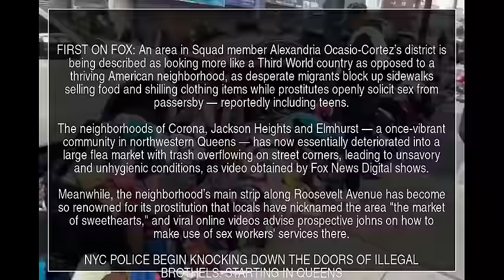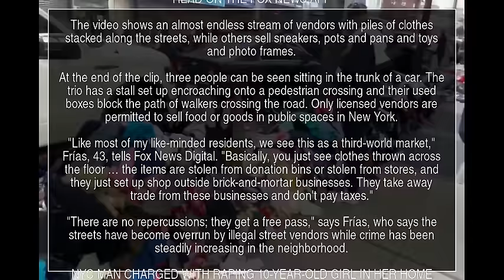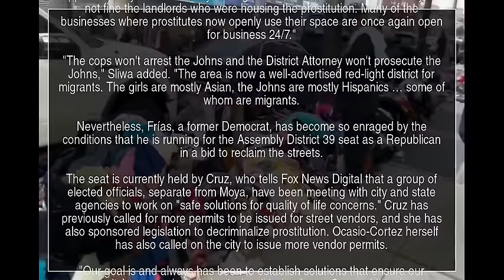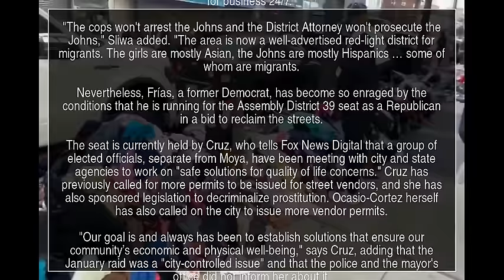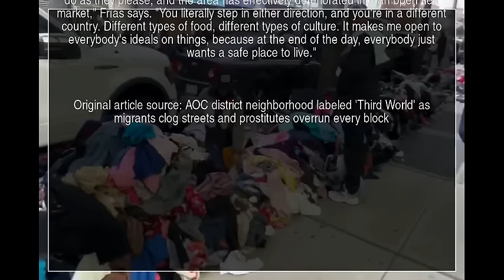AOC district neighborhood labeled 'Third World' as migrants clog streets and prostitutes overrun ...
AOC district neighborhood labeled 'Third World' as migrants clog streets and prostitutes overrun every block

FIRST ON FOX: An area in Squad member Alexandria Ocasio-Cortez’s district is being described as looking more like a Third World country as opposed to a thriving American neighborhood, as desperate migrants block up sidewalks selling food and shilling clothing items while prostitutes openly solicit sex from passersby — reportedly including teens.

The neighborhoods of Corona, Jackson Heights and Elmhurst — a once-vibrant community in northwestern Queens — has now essentially deteriorated into a large flea market with trash overflowing on street corners, leading to unsavory and unhygienic conditions, as video obtained by Fox News Digital shows.

Meanwhile, the neighborhood’s main strip along Roosevelt Avenue has become so renowned for its prostitution that locals have nicknamed the area "the market of sweethearts," and viral online videos advise prospective johns on how to make use of sex workers' services there.

NYC POLICE BEGIN KNOCKING DOWN THE DOORS OF ILLEGAL BROTHELS, STARTING IN QUEENS

In exclusive Fox News Digital photos, sex workers were seen on Wednesday standing outside storefronts soliciting men. Residents say the prostitutes usually take their clients into makeshift brothels for sex. These alleged sex workers operate during all hours of the day, even as families walk by with their children in strollers, and often hang out in front of area supermarkets. Prostitution is against the law in New York.

In video obtained by Fox News Digital, one local resident, Ramses Frías, takes a short walk along two streets in the neighborhood, shedding light on the conditions there.

The video shows an almost endless stream of vendors with piles of clothes stacked along the streets, while others sell sneakers, pots and pans and toys and photo frames.

At the end of the clip, three people can be seen sitting in the trunk of a car. The trio has a stall set up encroaching onto a pedestrian crossing and their used boxes block the path of walkers crossing the road. Only licensed vendors are permitted to sell food or goods in public spaces in New York.

"Like most of my like-minded residents, we see this as a third-world market," Frías, 43, tells Fox News Digital. "Basically, you just see clothes thrown across the floor … the items are stolen from donation bins or stolen from stores, and they just set up shop outside brick-and-mortar businesses. They take away trade from these businesses and don't pay taxes."

"There are no repercussions; they get a free pass," says Frías, who says the streets have become overrun by illegal street vendors while crime has been steadily increasing in the neighborhood.

NYC MAN CHARGED WITH RAPING 10-YEAR-OLD GIRL IN HER HOME AFTER MEEETING HER ONLINE: POLICE

The video was taken on the edge of Ocasio-Cortez’s 14th Congressional District. The area is mostly represented by progressive politicians, including Congresswoman Grace Meng, Assembly members Catalina Cruz, Steve Raga, Jessica González-Rojas and Council Member Shekar Krishnan. Fox News Digital reached out to Ocasio-Cortez's office, but did not receive a response for publication.

The neighborhood is often touted as the most diverse in Queens and has long been a melting pot for migrants, but a portion of the migrant population there are reportedly in the U.S. illegally and don’t have permits to work, leaving them with no choice but to take to the streets to make ends meet, residents say.

Meanwhile, Frías says that the prostitutes blatantly flaunt their bodies on the streets at all times of the day.

"They do whatever they please, they are open about it and not discreet," Frías says. "They line up all along 90th street in front of a pizzeria, a 99-cent store and just try to pull men. You’ll see multiple women in scantily clad clothing. Now it's cold, they are a bit covered up, but it will get worse in the summer."

In January, the NYPD raided six establishments allegedly engaged in prostitution, which were issued closing orders. The raid was well publicized with New York City Mayor Eric Adams present.

FOX neighborhood migrants street vendors Ramses Frías Queens YTNews YT News Youtube news News Daily news Sports news Political news Economic news Cultural news International news Hot news YT news Youtube News Iran news World news Special news Analytical news Election news Technology news Entertainment news Israel news